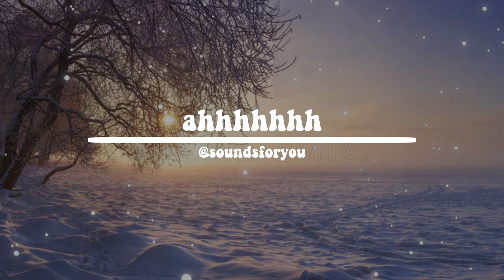ahhhh // no copyright sound effect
Uploaded January, 17th, 2023
HOW TO:
(key to unlock the file: LyMOAJyll1LCwTGkIv9lv2UC2nNoDskpNyCAhsTycGA)
☆Insert video
☆That's it

(Key to access all sound effects: Ej43xQMOEDJ-3gi268sdPQ)